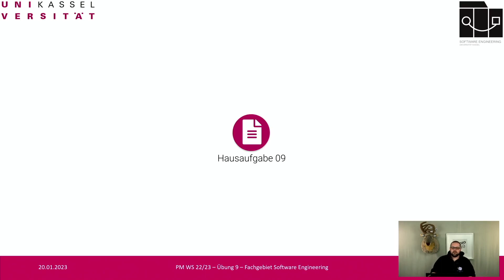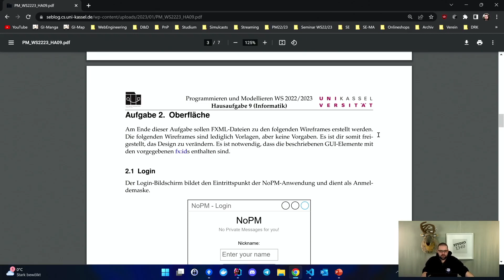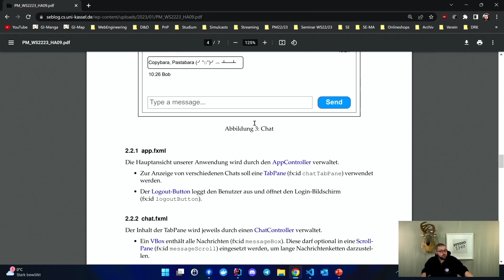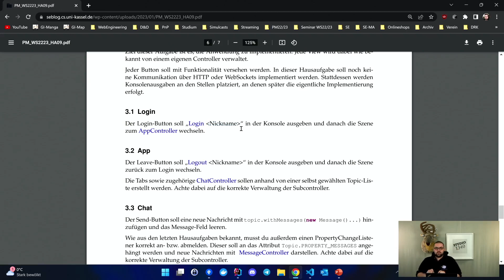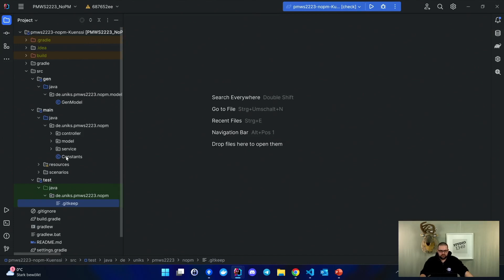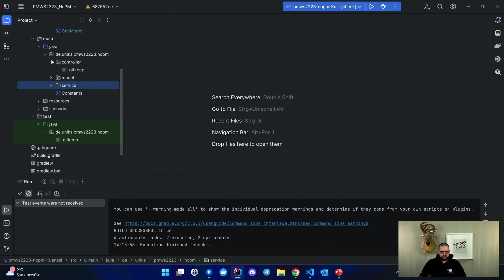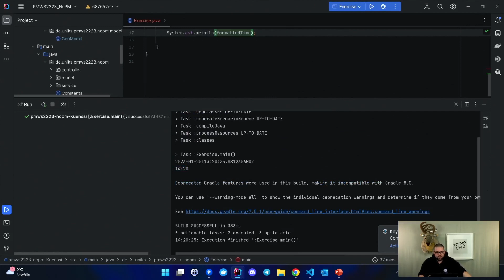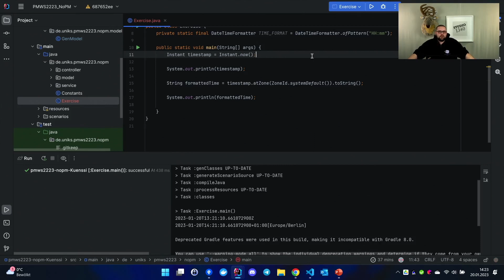WT22/23 Programming and Modelling Exercise 09 Chat GUI: NoPM